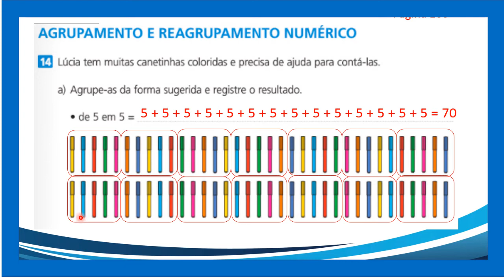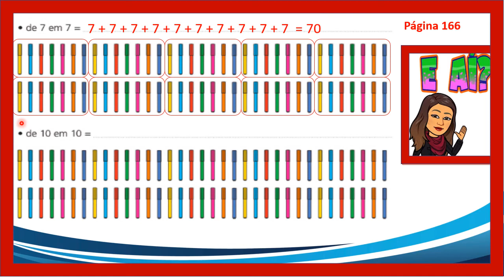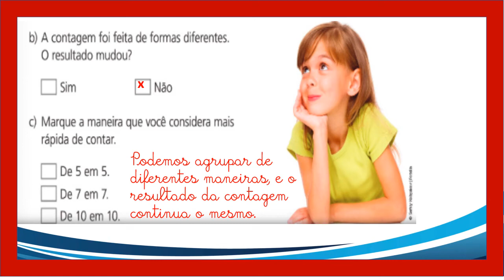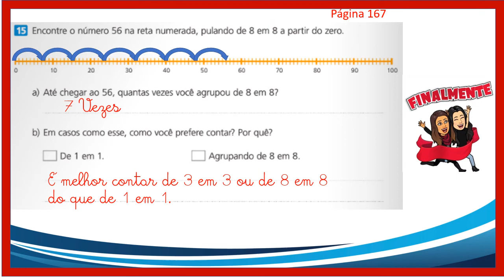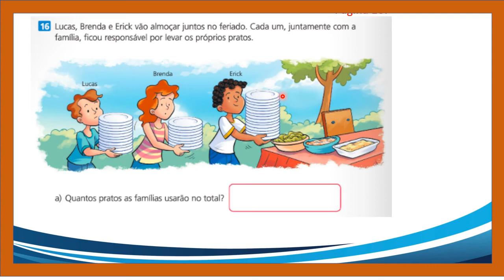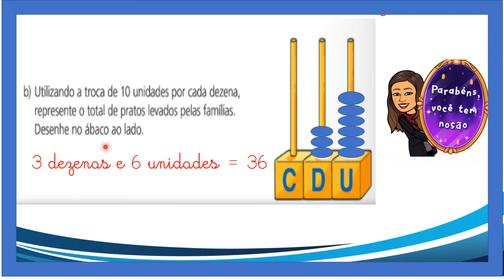Agrupamento e reagrupamento 166 e 167 Zoom